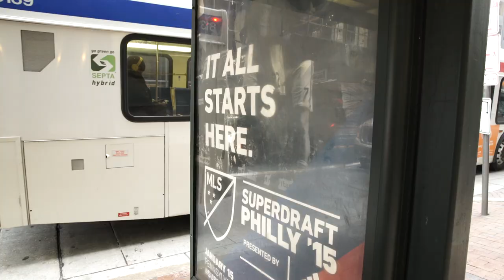New York Red Bulls 2015 MLS SuperDraft Recap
The New York Red Bulls selected UCLA midfielder Leo Stolz with the 18th overall pick, and University of California forward Stefano Bonomo with the 39th pick, in the 2015 MLS SuperDraft on Thursday afternoon at the Pennsylvania Convention Center in downtown Philadelphia.